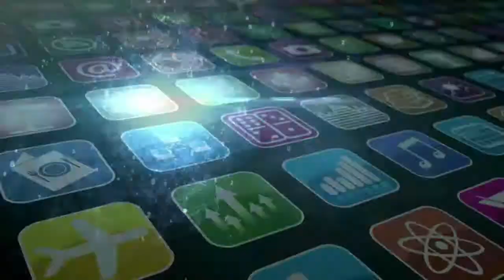Digital Warriors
Technology is unlocking the secrets of the universe - but how is it affecting your eyes?